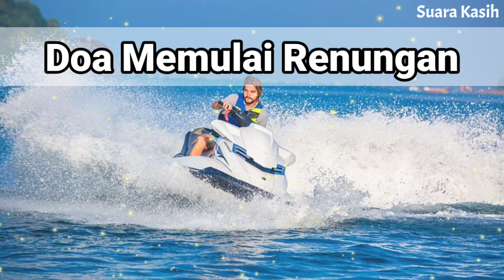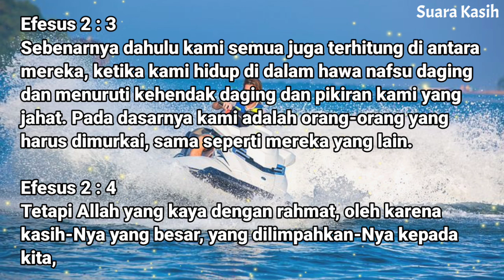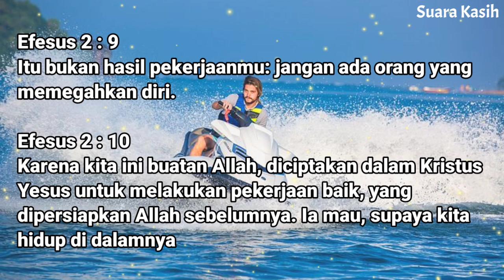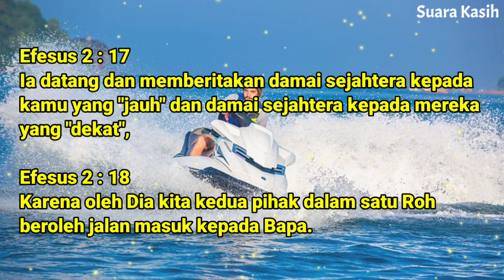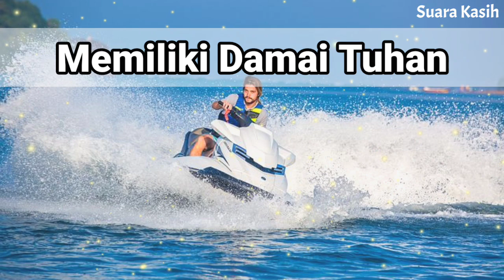Renungan Siang Kristen - Doa Siang - Suara Injil - Pohon Kehidupan Terbaru - Renungan Siang Katolik